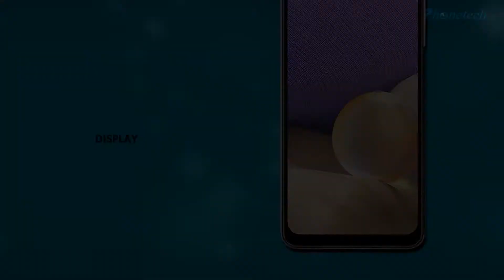Samsung Galaxy A32 5G With 48MP Quad Rear Cameras & 5000mAh Battery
Samsung Galaxy A32 5G Comes With MediaTek MT6853 Dimensity 720 5G (7 nm) Chipset and Mali-G57 MC3 Gpu. Samsung Galaxy A32 5G Has Up to 8GB Ram Option.